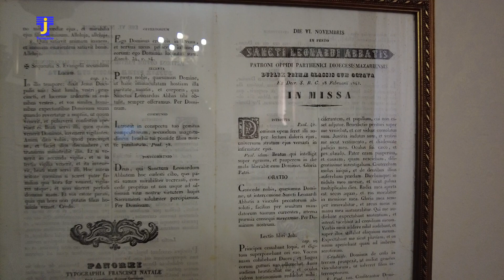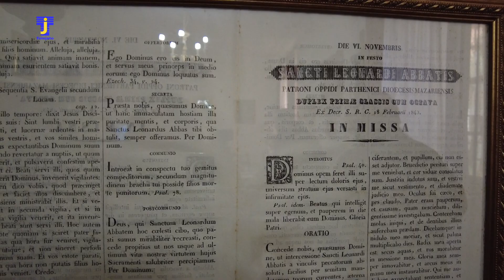PARTINICO,LA CHIESA MADRE SI PREPARA A CELEBRARE IL 450° ANNIVERSARIO DELL’ISTITUZIONE DI PARROCCHIA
PARTINICO, LA PARROCCHIA MARIA SANTISSIMA ANNUNZIATA OVVERO LA MADRICE SI PREPARA A CELEBRARE IL 450° ANNIVERSARIO DELL’ISTITUZIONE DI PARROCCHIA, PER L’OTTO MARZO CON NUMEROSI APPUNTAMENTI A PARTIRE DA GIOVEDI' PROSSIMO, MENTRE LA RETTORIA DI SAN GIUSEPPE SI PREPARA CON LE NOVENE  ALLA SOLENNITA’ DEL PATRIARCA CON PROCESSIONE  LUNEDI’ 20 MARZO NE ABBIAMO PARLATO CON MONS. SALVATORE SALVIE E PADRE GIAMPIERO LUNETTO